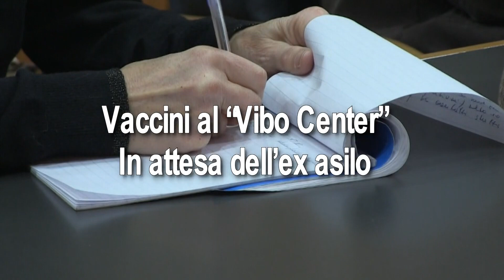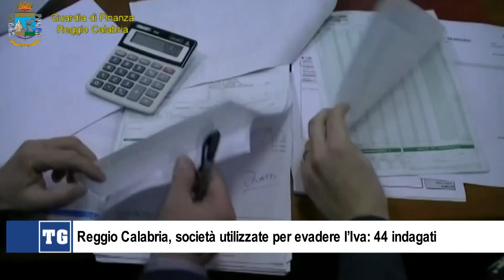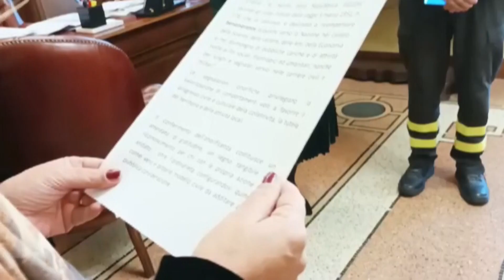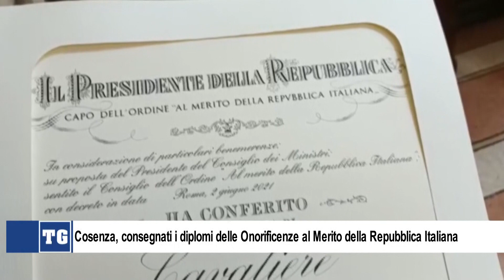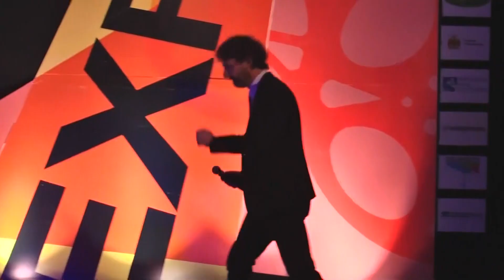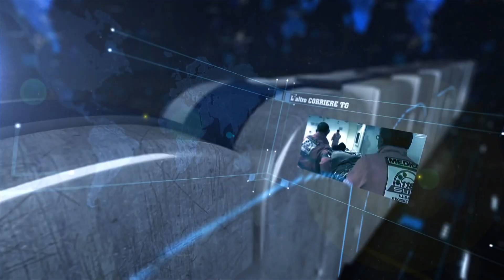TG L'ALTRO CORRIERE 15 DICEMBRE 2021